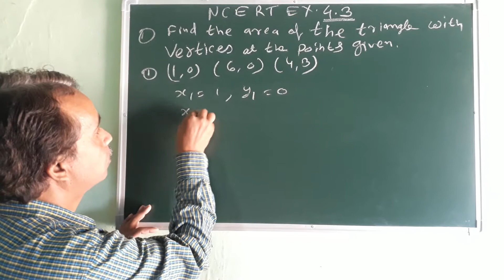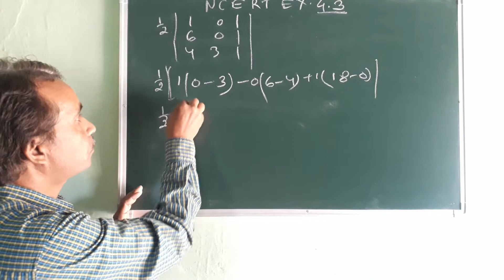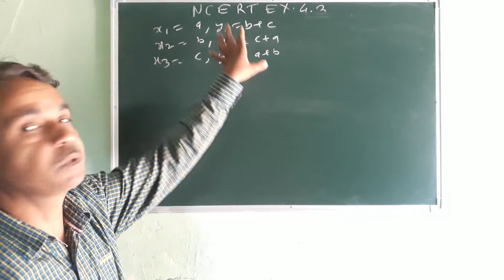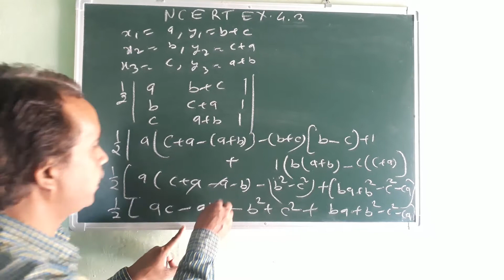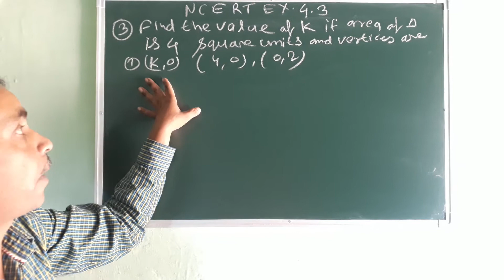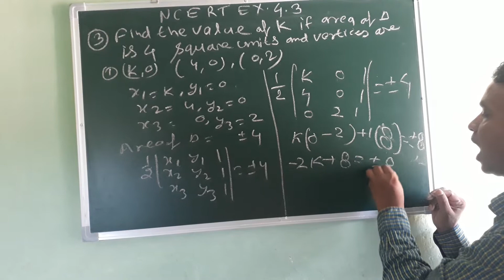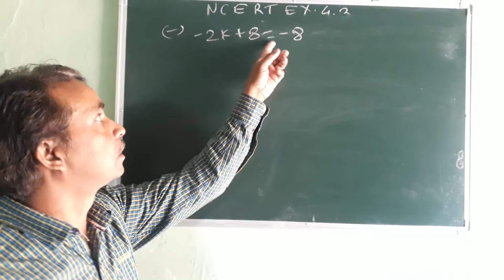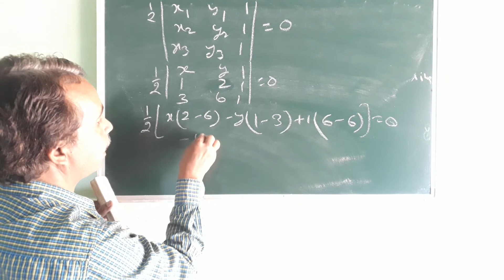NCERT Class 12th Chapter 4 Ex.4.2 DETERMINANTS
This is the LINK FOR Other VIDEO of  Ex.4.2